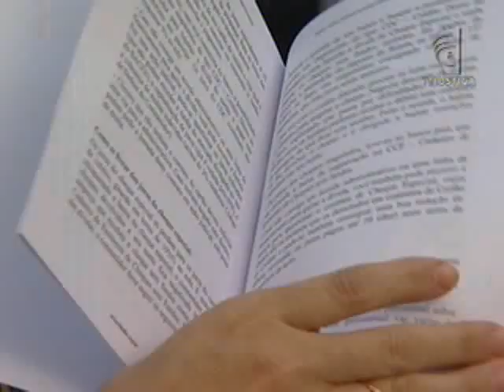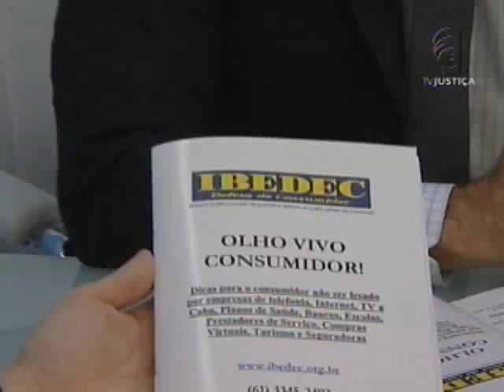Aniversário Código de Defesa do Consumidor (11/09/12)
Uma ação no centro de Brasilia serviu para comemorar os 22 anos de criação do Código de Defesa do Consumidor. Na oportunidade, muita gente aproveitou para tirar dúvidas sobre alguns problemas que estão enfrentando, por exemplo o descumprimento de prazo na bens entre outras coisas.